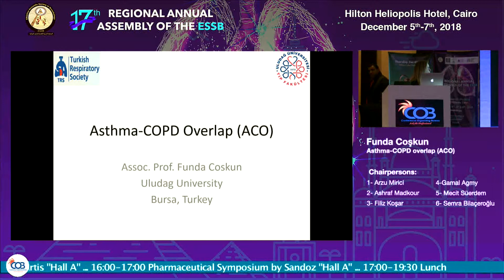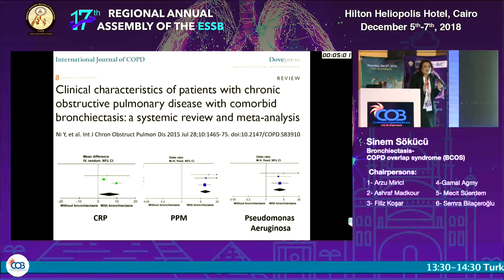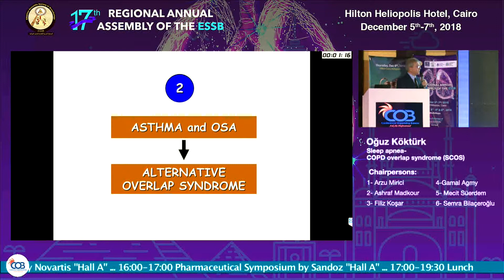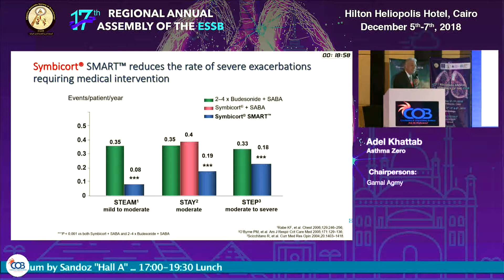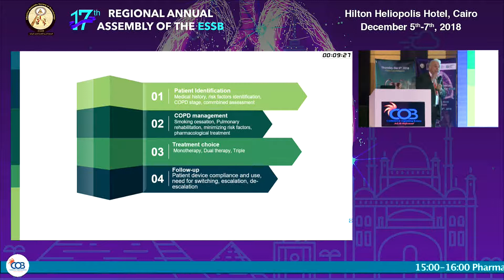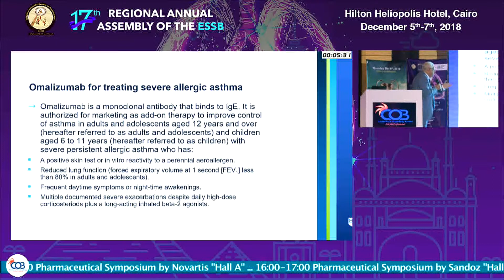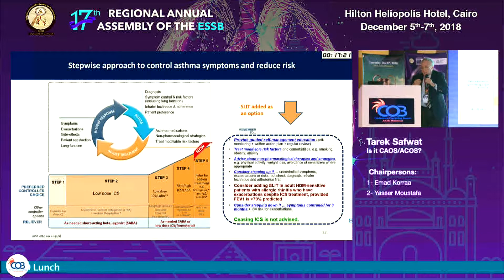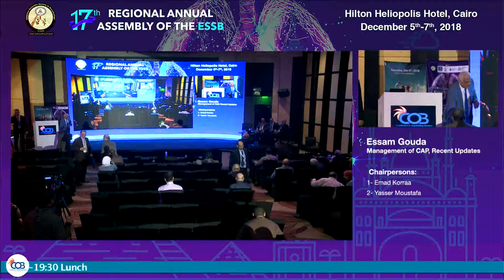ESSB 2018 Thursday-3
مؤتمر الجمعية المصرية العليمة للشعب الهوائية عام 2018